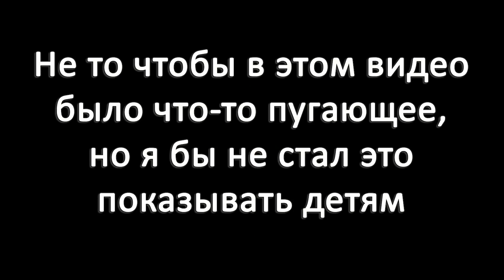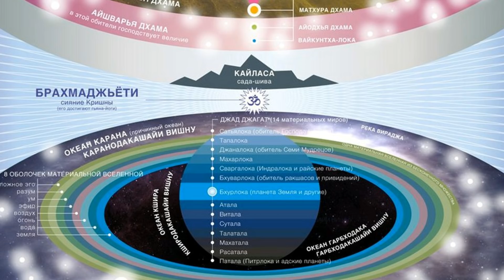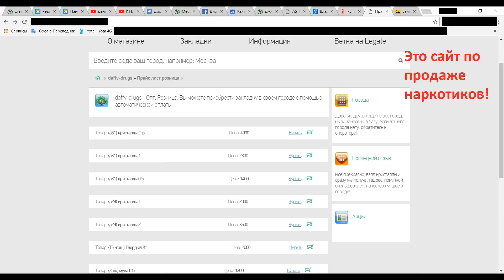Кто правит миром